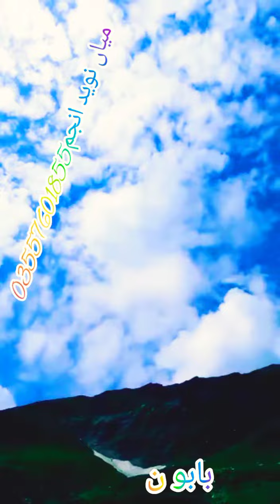میں میاں نوید انجم کیاں شریف آزاد کشمیر پاکستان میں رہتا ہوں بابون ویلی میں کمپین کرتا ہوں